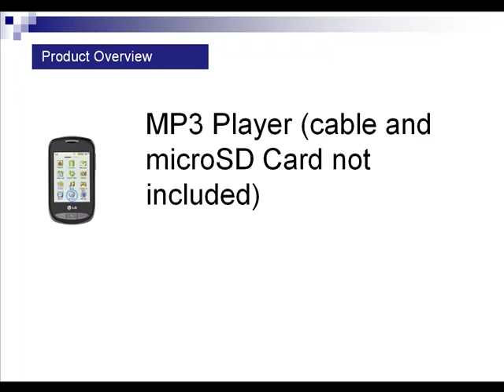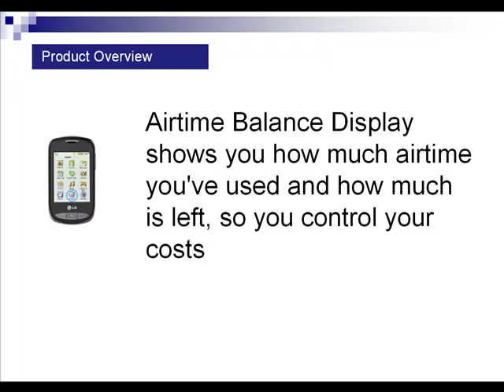LG 800G Prepaid Phone With Triple Minutes (Tracfone)